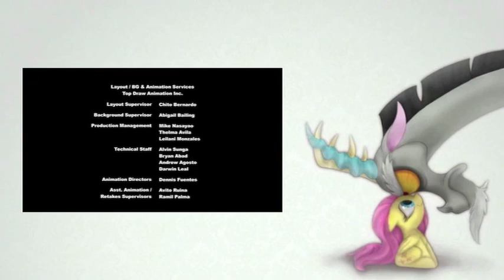Blind Commentary - MLP:FiM - Season 5 Episode 7 - "Make New Friends But Keep Discord" (Not-So-Dual)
Chaos ensues on the editing of the episode starring the spirit of chaos. Irony. Just the way Dis-Q likes it.

Outro image by FaithFirefly on Deviantart (me!)